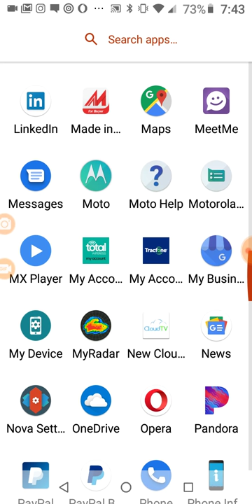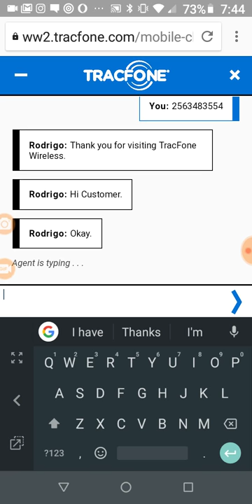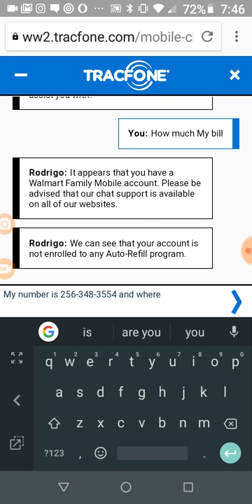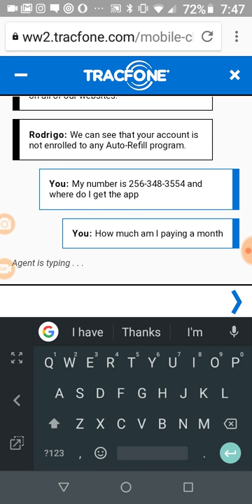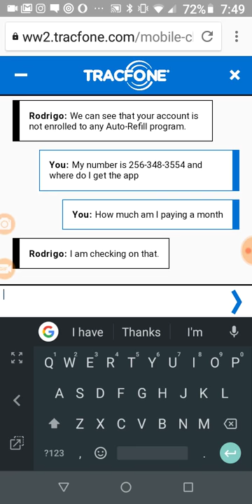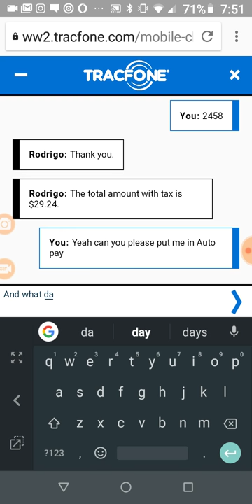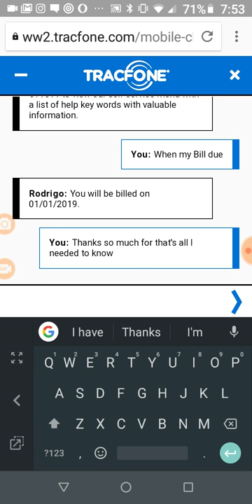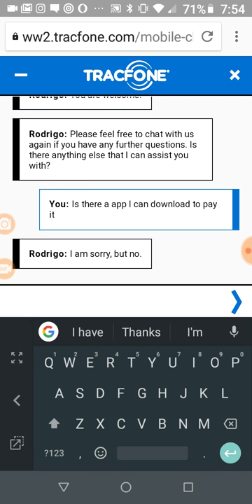How much do I owe you